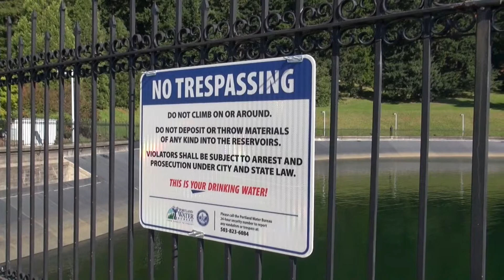2013-10-13 Portland, Mt. Tabor and return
Walk around Mount Tabor (old volcano, sort of) and road back home.